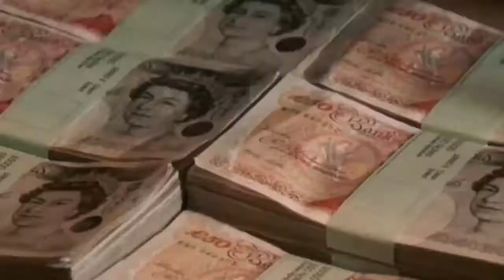St Trinian's - [official Trailer]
In theaters: August 28, 2009
Genre:Comedy
Director:Oliver Parker, Barnaby Thompson
Cast:Mischa Barton, Rupert Everett, Colin Firth, Lena Headey, Caterina Murino, Stephen Fry, Jodie Whittaker